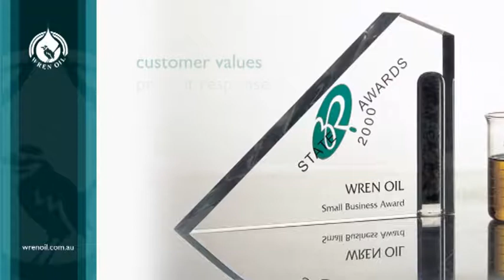Wren Oil 2012